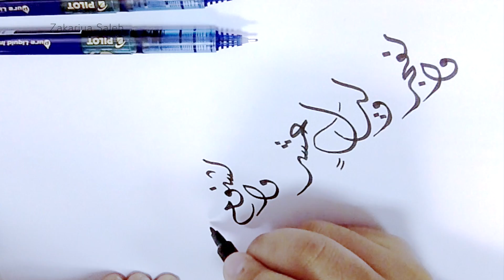"والفجر وليال عشر والشفع والوتر"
شاهد | الآيات: " وَالْفَجْرِ*وَلَيَالٍ عَشْرٍ*وَالشَّفْعِ وَالْوَتْرِ"
خط ديواني